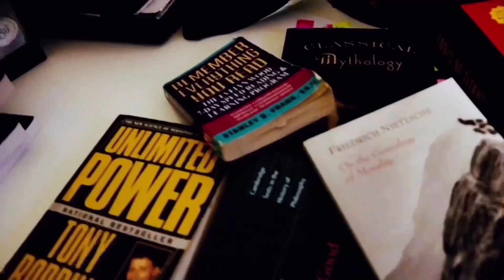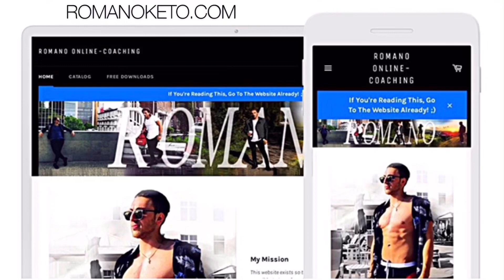MCT Oil is a SUPER Pre Workout! ALL Diets, Fat Fasting & Keto Performance EXPLAINED!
MCT oil is a GAME CHANGER! If you are not using MCT oil you are gonna be left in the dust by somebody who is! As far as training and sports go; MCTs provide you with a boost of ketones that go directly to your BRAIN! No matter what kind of diet you do; MCT will give you a boost since it allows you the most premium type of fat energy instantly!

BULLETPROOF MCT
(MY FAVORITE ONE I RECOMMEND; anything C8 / Capryllic acid is best. C10 is solid also... just avoid C12 / Lauric Acid)

KETO FITNESS SUPPS💪
KETONES

Cleanest WHEY PROTEIN I Recommend

KETO NOOTROPIC POWDER (great stack for beginners or advanced users)

NoSalt ( Potassium Salt)

LMNT Electrolytes

🇪🇺🌐 CBD: NOOTROPIC & RECOVERY COMPLEX (all countries)
KETO SNACKS 🍳
QUEST CHIPS (US 30 pack may be the best deal here after conversion depending where you live)

MACADAMIA NUTS IN BULK; BEST COSTS

Quest COOKIES!
KETO RECIPE ADD ONS🍽
CHAFFLE MAKER WAFFLE GRILL 🥞
NOOTROPICS🧠
MUSHROOM EXTRACTS & US LIONS MANE

AZOTH NOOTROPIC

BEST ALCAR & Mitochondria Complex
HEALTH FOUNDATIONS🔑
FISH OIL

D3 + K2 + A (ONLY K2 With MK7 AND MK 4!)
🌐 AUDIBLE TRIAL + Gifts!
(I get through to close to 100 Books a year with this!)

🔥🔥🔥 FREE PLANS🔥🔥🔥

📥TIP JAR! 📥